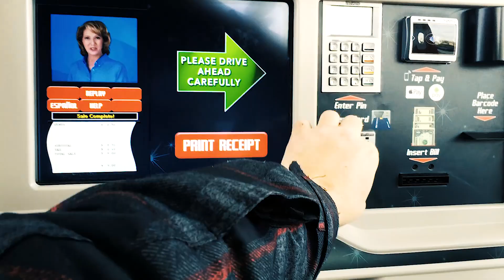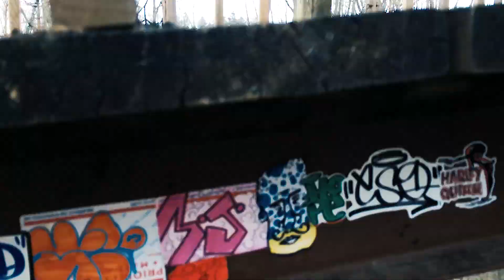Autism at the Doctor | Our autistic son goes to the doctors because of a bad cough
We go to the doctor today because Everett, our 5-year-old autistic son, had a bad cough. Our 3-year-old joins us because the babysitter is sick as well.